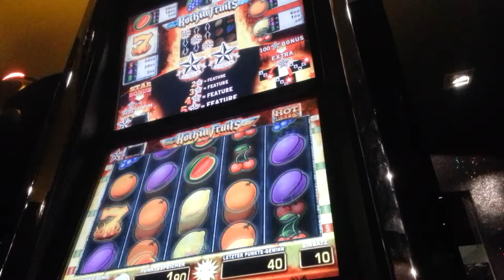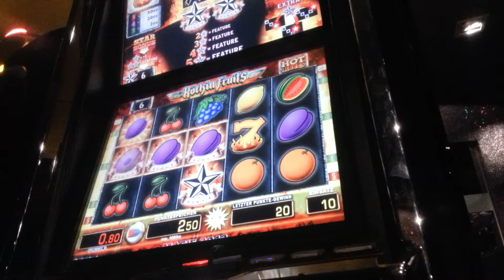Gauselmann geldspieler Report